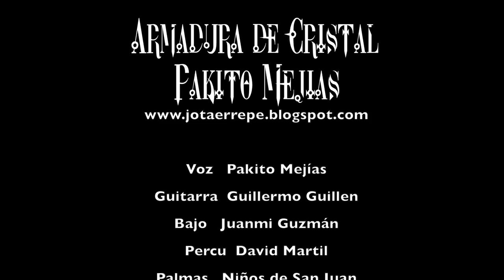Armadura de Cristal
Armadura de Cristal es un videoclip del cantautor andaluz Pakito Mejías, grabado en varias locaciones de Sevilla, España. El video ha sido dirigido y postproducido por Richard Torres, con la colaboración de Jogreg Henríquez.